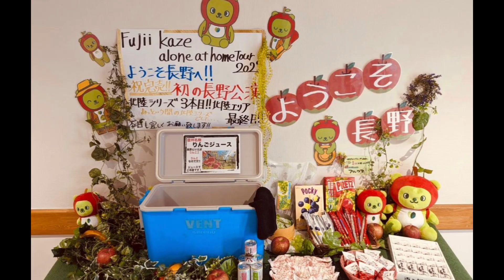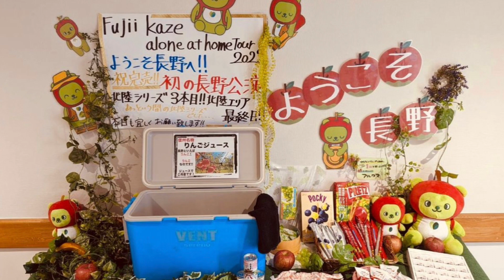長野ではまさかのリクエストに風さんタジタジ！？😂音楽界の重鎮が次々と風さんに大注目！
虹子です。

ずっずさんのダイアリー
忙しい中ホントに感謝です。
長野でも素晴らしいライブだったようですね♪
参戦されたリスナーの方々からの感想に感動しました。。

虹子のくだらない日常Vlogです笑

“占いを受けて感じたこと”

Stand. fmラジオ
「虹子の“毎日をhappyに生きるヒント♪」
◎毎月14日にメンバーシップ限定で無料一斉ヒーリングを行なってます

289,000回再生ありがとうございます！